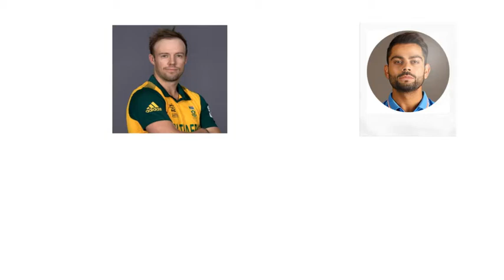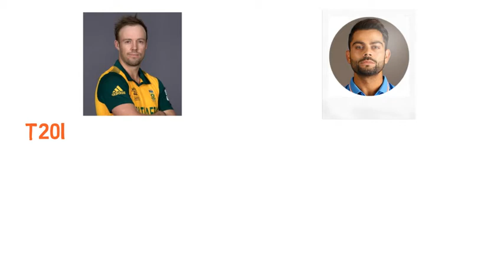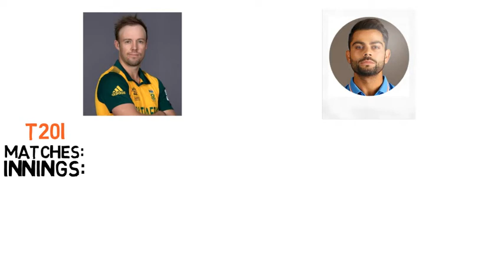AB de Villiers vs Virat Kohli Batting Comparison -Centuries, Match, Runs, Highest, Records & Average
AB de Villiers vs Virat Kohli Batting Comparison - Centuries, Match, Runs, Highest, Records & average New Cricket Video 2018. don't forrget to subscribe for more cricket videos like ab de villiers vs kohli comparison.

South Africa
vs
Virat Kohli
India